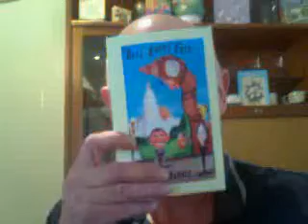Arse About Face poem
This 'ere is a short video with me reading a little poem I wrote to accompany my recently published book, ARSE ABOUT FACE.